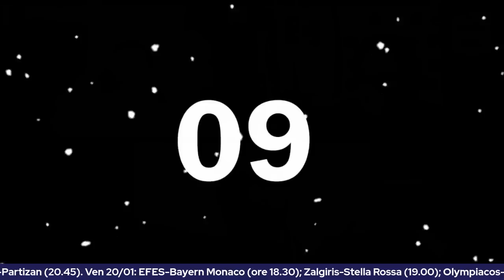SPECIALE EUROLEGA EUROCUP 16^ puntata